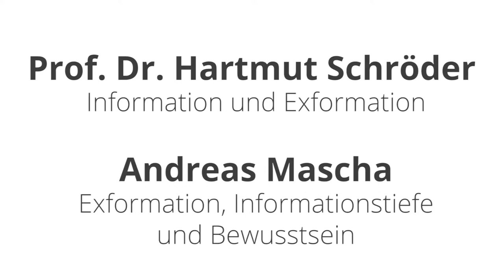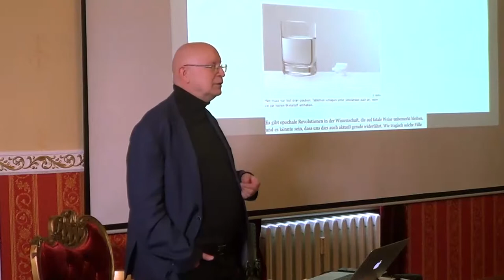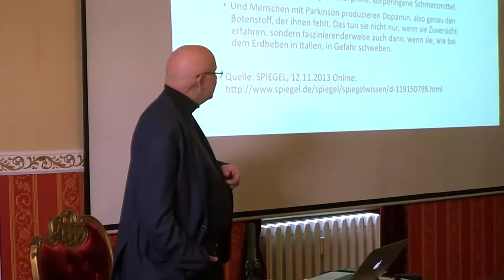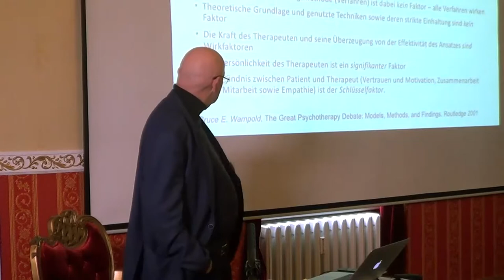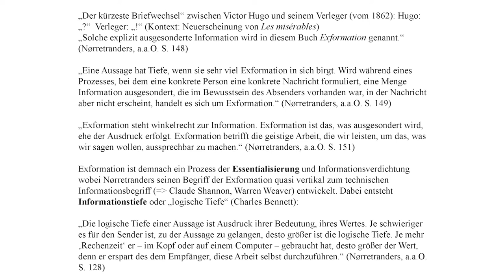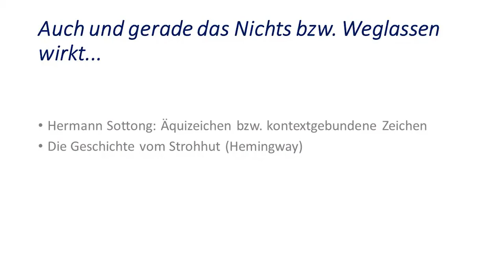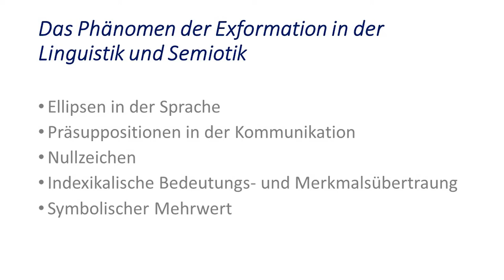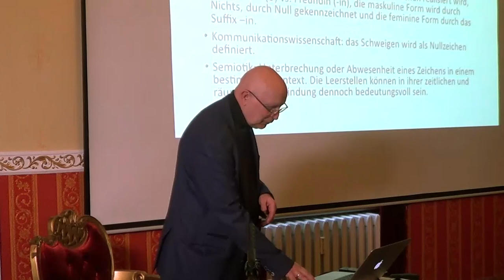Information & Exformation: Prof. Dr. Hartmut Schroeder & Andreas Mascha